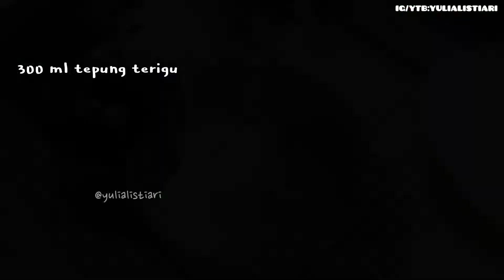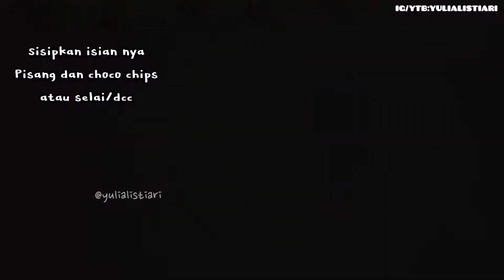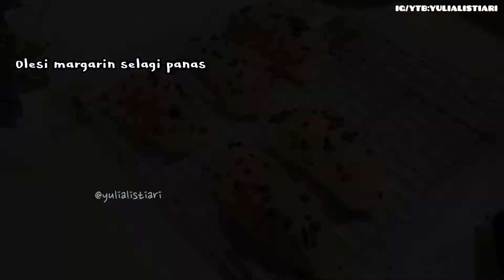TANPA PELEMBUT | BUAT IDE BAKULAN DIJAMIN LARIS MANIS TAHAN SAMPE BERHARI-HARI | ROTI PISANG COKLAT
Aku pakai  OVEN ECOHOME EOP 888 PLATINUM Pearl White 38 Liter - ORIGINAL GARANSI MINIMAL 2 TAHUN

Manggang jadi nyaman dan sangat elegan aman untuk ibu² IRT...

Garansi resmi Official 2 Tahun !
Produk Baru dan Original !
1 Pilihan Warna Sesuai di deskripsi Gambar !

Spesifikasi :
- Daya Listrik : 450 Watt x 2 (Panas Atas & Bawah)
- Fungsi Memanggang
- Terdapat Rottiserie, 1 Tray, 1 Nampan
- Ada Lampu & Kipas
- Tampilan Stainless Steel Luar & Dalam
- 4 Stainless Steel Elemen Pemanas
- 60 Menit Timer dengan Dering
- 4 Pengaturan Fungsi
- Garansi Resmi ECOHOME 1 Tahun
Ukuran Body Oven 51 cm x 31 cm x 33 cm
- ukuran loyang muat hingga 37cm x29cm x 26.5cm ( diukur dari tempat meletakan tray paling bawah)

ECOHOME EOP 888 Platinum Oven - Pearl White [38 L] adalah oven yang dilengkapi teknologi diamond cavity yang dapat memanggang lebih merata. Desain dinamis warna silver yang elegan dan kapasitas yang besar. Dilengkapi dengan convention (kipas) lampu dan rotiseries untuk memanggang ayam, diamond surface heat reflector dan 4 heating element (4 elemen panas stainless steel), serta suhu yang bisa diatur 100-250°C, timer untuk waktu lama memanggang dan bell ring jika sudah selesai. Memiliki daya 220 V ~ 50 / 450 Watt - 900 Watt. Terdapat pengaturan untuk api atas saja (450 W), api bawah saja(450 W) ataupun api atas bawah bersamaan (900 W). Mudah dibersihkan dan digunakan. Kapasitas 38 Liter dengan ruang memanggang lebih besar.

Link pembelian bisa klik di store langsung
Shoppe

Promo berlangsung selama stok habis jadi buruan beli jangan sampai ketinggalan...

Kalo mau beli terpisah boleh aja ..

Link pembelian loyang baking pan 5 pcs Croma haus

Jangan lupa kunjungi store nya atau beli dstore nya langsung supaya gratis ongkir
Klik Instagram resmi nya disini

Terimakasih

🍁ROTI PISANG COKLAT🍁

Bahan
2 sdm gula pasir (500)
1 kuning telur (1.000)
180 ml susu uht dingin (2.000)
1 sdt ragi instan (1.000)
150 gr tepung terigu pro tinggi (2.000)
150 pro tepung terigu sedang (1.500)
45 gr margarin (2.000)
1/2 sdt garam (200)

10 buah pisang kepok(5.000)
Choco chips/coklat batang/selai coklat (5.000)
Keju parut secukupnya (3.000)

Plastik opp 7x15(80x10=800)

Jual 3.000/5.000
Kalo dijual 5.000x10 hasil dapat 50.000
Keuntungan yang diperoleh 26.000
disesuaikan dengan bajed dan bahan tiap kota berbeda-beda..

Semoga bermanfaat
Selamat mencoba